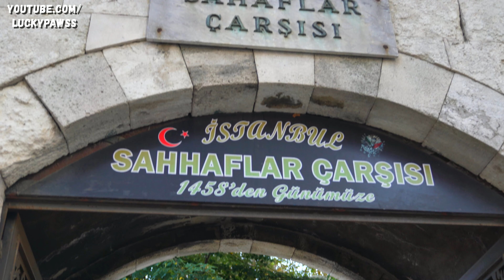If you want to buy a book at the bookstore, you will be greeted by a stray cat.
Stray cats live in the bookstore bazaar built by the Ottomans in 1458. Many tourists who want to buy books are greeted by cats when they visit this area. If you visit this place one day, you have to bribe the cats with food, otherwise the cats will forbid the book to be sold to you.

People who see me feeding cats ask me: Are you the owners of these cats? No, these cats were sent by God to all mankind. You think these cats are mine. But actually, these cats belong to all of us. You ignore them, I live for them. That's the only difference between us.